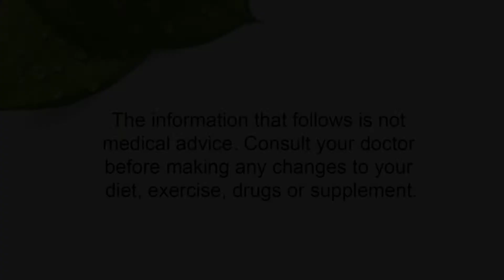Fish Oil and Rheumatoid Arthritis - Does It Do Anything?